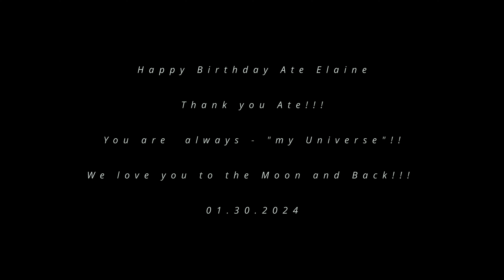Maid of Honor Speech || Leo and Eunice ll Wedding day in Philippines 12.19.2023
Uploading Memories ...